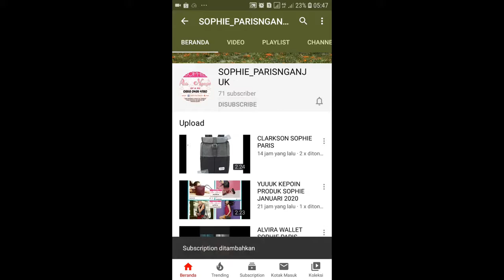DOMPET RANJANI GREEN SOPHIE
Dompet yang terdiri dari 10 Kantong Kartu , 2 Kantong Serbaguna , 1 Kantong Mika , 1 Kantong zipp dengan 2 kantong Uang TypeLong Wallet StyleFlap/Zipper Material/FabricsPVC ColorsGreen Dimension 19,5 X 4 X 10 CM

1. Bisa daftar mandiri melalui
2. Bisa kita daftarkan gratis ( tanpa id card , katalog dan atarter kid)
3. Pendaftaran 25rb (free id card, starter kid n katalog)

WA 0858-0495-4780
Shopee : shopie_paris_nganjuk

1. Transver
2. Cod (bayar di rumah alamat rumah costumer dikenakan ongkir)
3. Cod di lokasi yang telah ditentukan oleh SOPHIE PARIS NGANJUK free)* Lokasi COD*
1. jl. Semeru Perumahan Argo Residence 2 blok C8. Sukorejo.loceret.nganjuk(dekat atm Bri jalan semeru). Depan atm semeru ada ruko kosong. Disebelah ruko ada jalan masuk (silahkan masuk mengikuti jalan dan belok kanan) jam 8 sampai 2 sore
2. INDOMARET depan STKIP PGRI Nganjuk jl. Abdul Rahman Saleh no 21. Dekat Rumah sakit Bayangkara, jam 3 sampai jam 7 malam Terimakasih